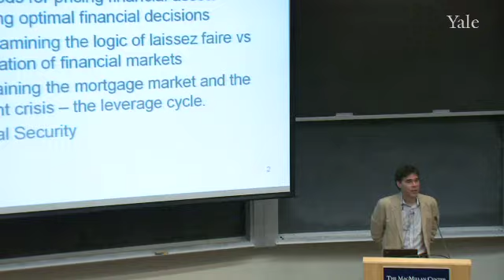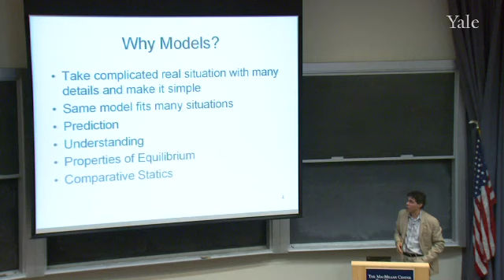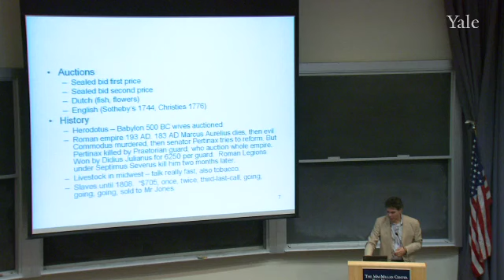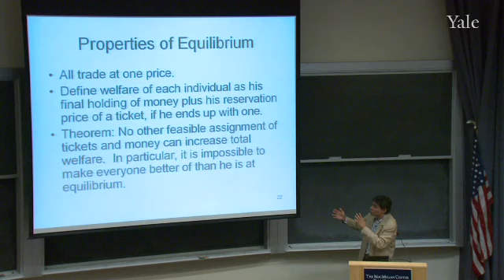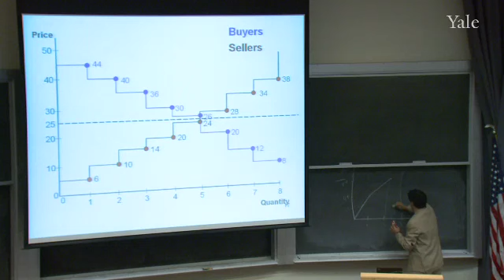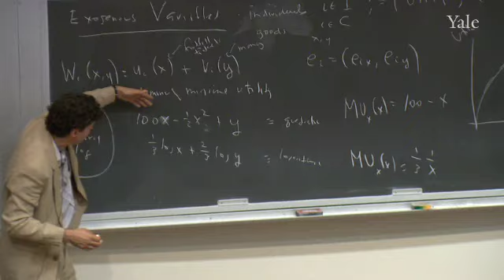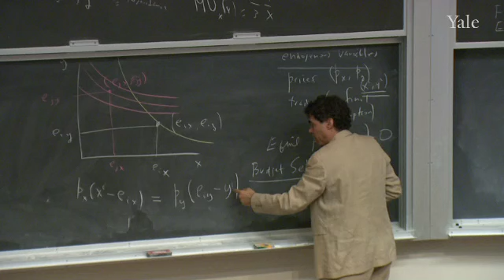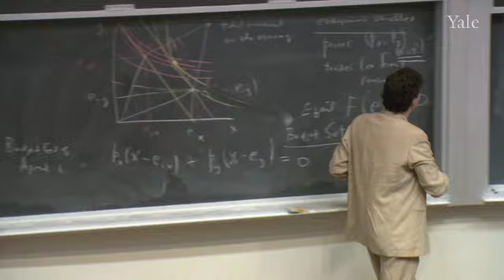2. Utilities, Endowments, and Equilibrium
Financial Theory (ECON 251)

This lecture explains what an economic model is, and why it allows for counterfactual reasoning and often yields paradoxical conclusions. Typically, equilibrium is defined as the solution to a system of simultaneous equations. The most important economic model is that of supply and demand in one market, which was understood to some extent by the Ancient Greeks and even by Shakespeare. That model accurately fits the experiment from the last class, as well as many other markets, such as the Paris Bourse, online trading, the commodities pit, and a host of others. The modern theory of general economic equilibrium described in this lecture extends that model to continuous quantities and multiple commodities. It is the bedrock on which we will build the model of financial equilibrium in subsequent lectures.

00:00 - Chapter 1. Introduction
07:04 - Chapter 2. Why Model?
13:30 - Chapter 3. History of Markets
24:41 - Chapter 4. Supply and Demand and General Equilibrium
37:59 - Chapter 5. Marginal Utility
45:20 - Chapter 6. Endowments and Equilibrium